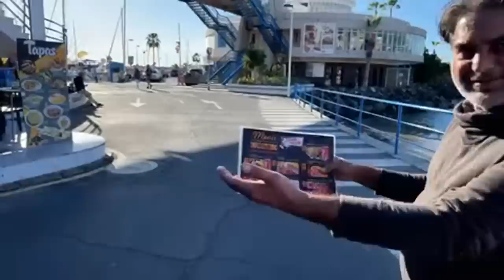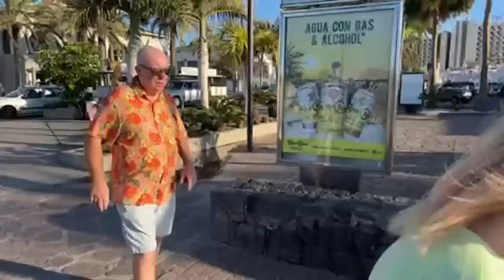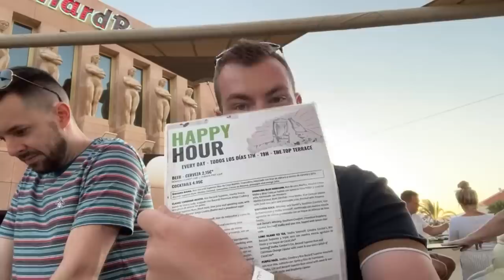🔴LIVE: Tenerife Mega Walk & Bar Crawl ! GORGEOUS WEATHER ☀️ 🍻 Canary Islands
Live Tenerife Walking Bar Crawl through Fanabe, Costa Adeje, Puerto Colon, Las Americas and Los Cristianos!